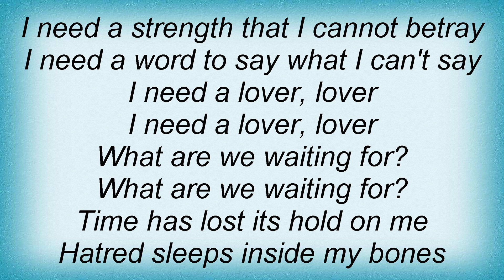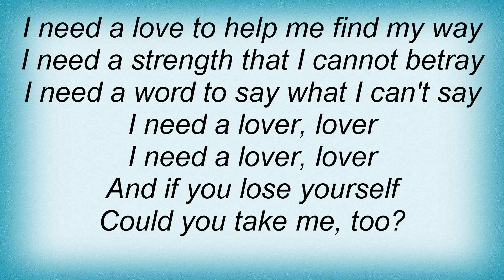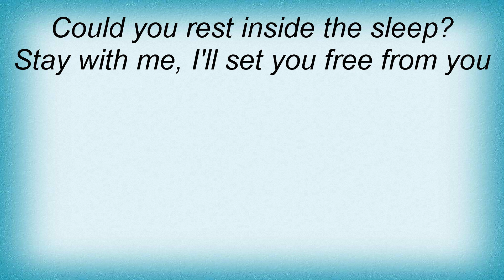Smashing Pumpkins - Cherry Lyrics